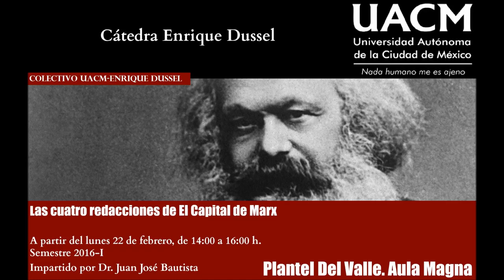Juan José Bautista Segales - Las cuatro redacciones de El Capital de Karl Marx (Sesión 12 - 2016-I)